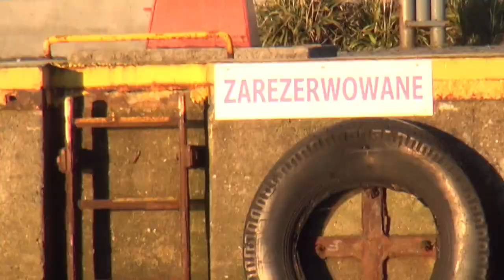Wyprawa na Bałtyk_Belony z Zatoki Puckiej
Ten film to pełna relacja z wypadu do Pucka na połów Belony z Zatoki Puckiej. Tak jak zapowiadałem w końcówce tego filmu___montuje się dalszy ciąg wyprawy na Kaszuby. W następnym filmie ..Połowy Jesiotrów i Karpi.